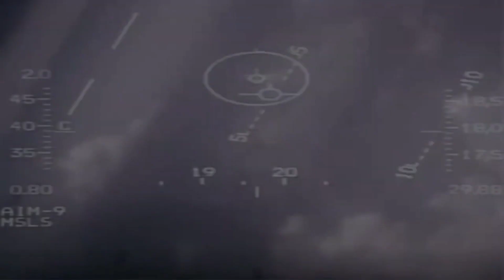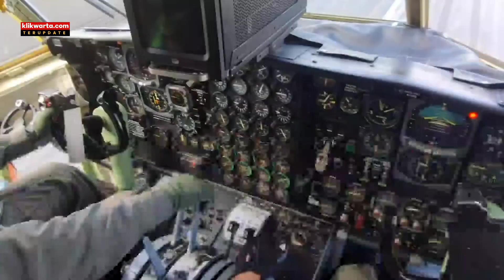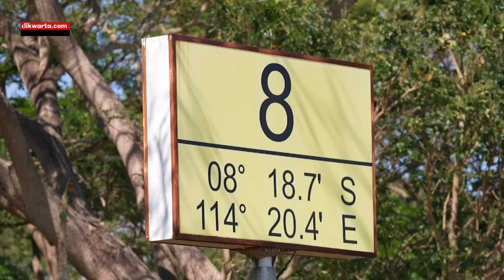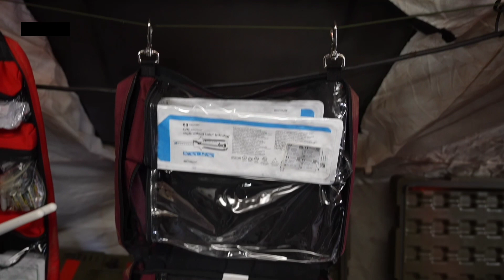Aksi Memukau TNI dan Tentara Negara Sahabat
Latgabma Super Garuda Shield 2023

Sumber Video: Puspen TNI